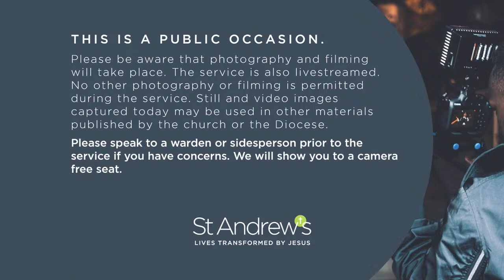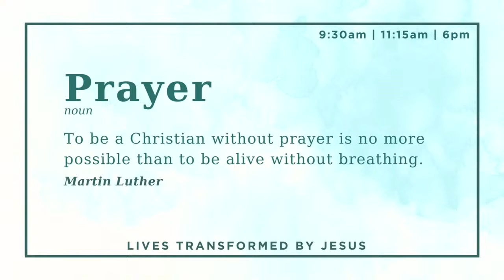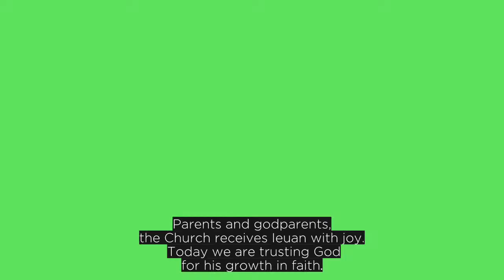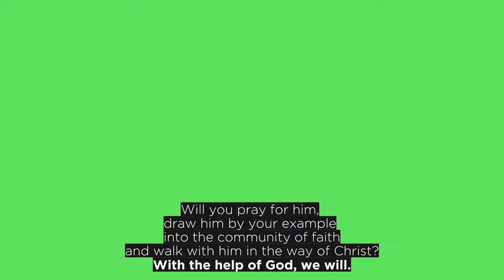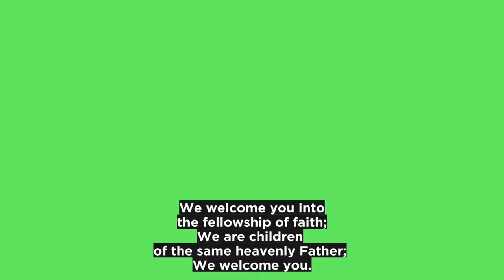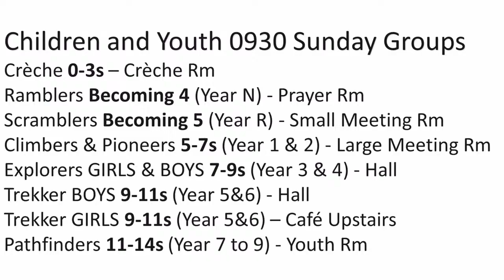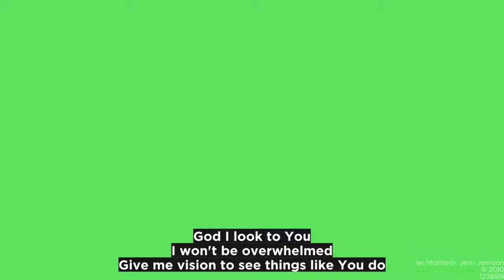Sunday 14th April 2024 9.30am Service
Join us in worship as we celebrate Jesus together.